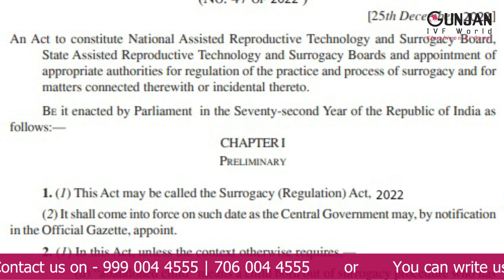Surrogacy आम तौर पर कब की जाती है? | Myths busted about surrogacy | Dr. Aastha Raheja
इस वीडियो में Dr. Aastha Raheja (Consultant IVF & pregnancy care specialist, Gunjan IVF World) ने बताया है क्या surrogacy करना सही है|

0:15 क्या surrogacy करना सही है?
Surrogacy एक बहुत अच्छा option है उन couples के लिए जिन में महिलाओं के uterus में कोई समस्या होती है या uterus ही किसी medical condition के कारण निकाल दिया गया है।

0:40 Surrogacy आम तौर पर कब की जाती है?
आम तौर पर surrogacy नीचे दिए गए कारणों से की जाती है।
1. Uterus problems
2. Anti phospholipid syndrome (APLS)
3. Kidney diseases
4. Vasculitis

1:00 Surrogacy मे क्या होता है?
Surrogacy मे महिला के eggs निकाले जाते हैं और स्पर्म से उन्हें fertilized किया जाता है और बीज बनाया जाता है, और इस बीज को surrogate में रखा जाता है।

1:10 क्या middle class couple surrogacy afford कर सकते हैं?
जी हां, अक्सर ये समझा जाता है के surrogacy सिर्फ अमीर couple ही करवा सकते हैं लेकिन अगर एक systematic planning के जरिए surrogacy की जाए तो एक middle class couple भी इसे afford कर सकता है।

1:50 क्या surrogacy से होने वाला बच्चा अपनी मां ss करीब रहता है?
जैसे ही surrogacy से बच्चा पैदा होता है तो उसे जल्द से जल्द biological parents को दे दिया जाता है जिस से parents और बच्चे में natural bond बना रहे।

2:20 क्या surrogate mother बच्चे के लिया दावा कर सकती है?
जी नहीं, surrogacy एक Legal procedure होता है जिस के मुताबिक बच्चे के legal parents उस के biological parents होते हैं और surrogate mother का बच्चे पर कोई हक नही होता है।

अधिक जानकारी के लिए वीडियो को पूरा जरूर देखिए।

Gunjan IVF World

Gunjan IVF World is where the family begins. 'Khushiyon Ki Goonj’, we bring Happiness to people’s lives. We are a successful Test Tube Baby and Fertility Centre. We provide the best-suited treatments for couples experiencing infertility. Our specialty is IVF (Test Tube Baby), ICSI, IUI, Laparoscopic Surgeries & Pregnancy care.

Being one of the most sought-after IVF in Indirapuram, we offer a number of IVF, Test Tube Baby-related services, and treatments under the supervision of Word class medical professionals, Gunjan IVF World should be your first choice.

Choose Happiness, Choose Us!